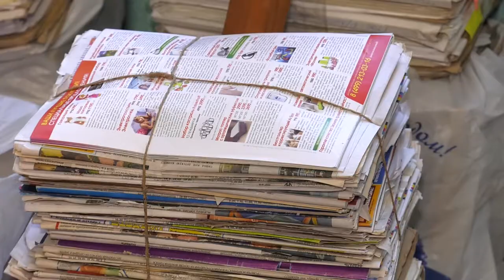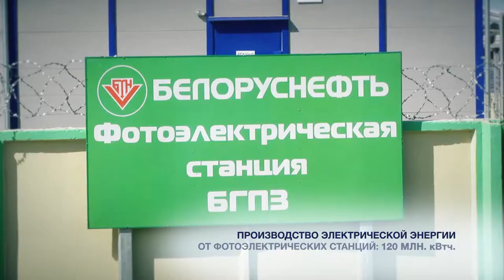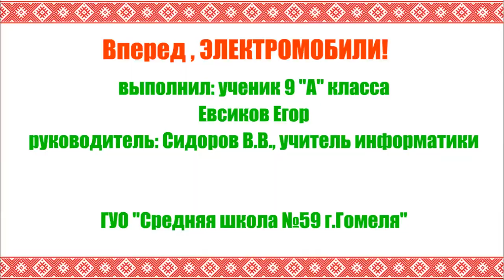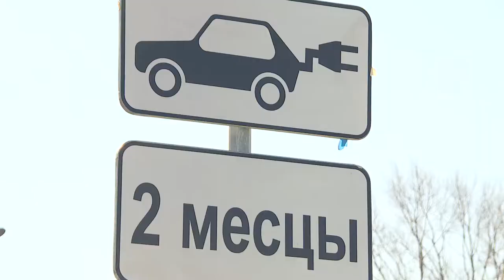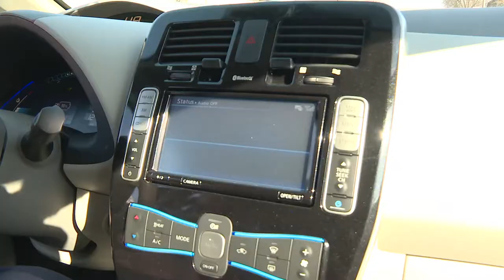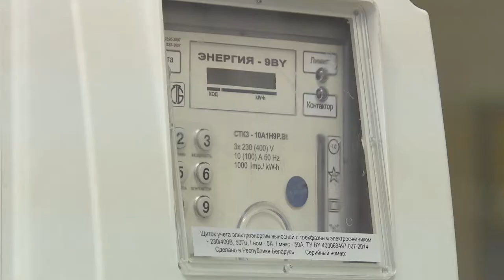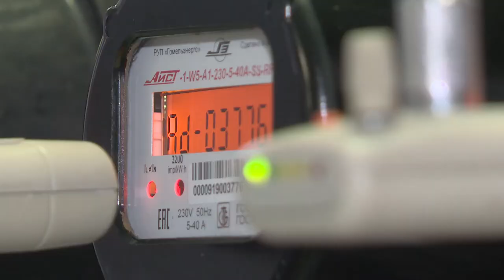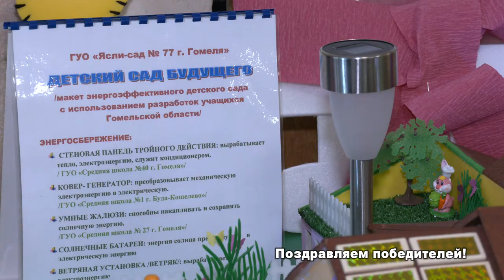Эконом 17.04.2020 Час земли